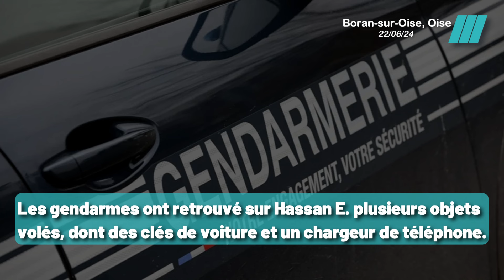Hassan E. Défie les Autorités Avant l'Expertise Psychiatrique